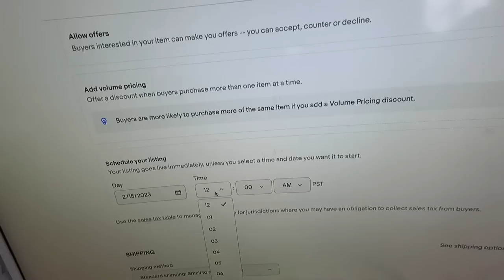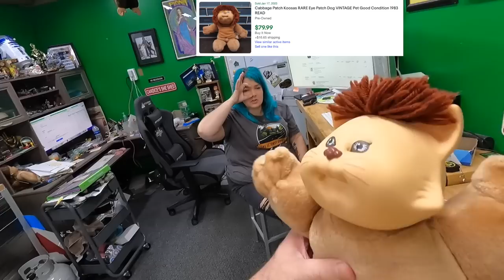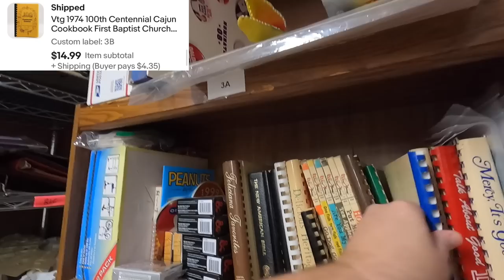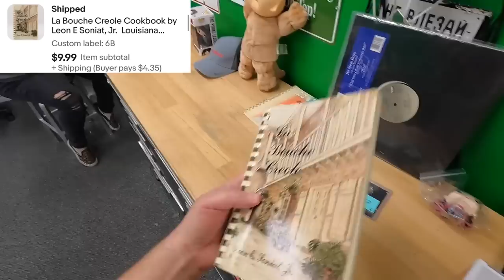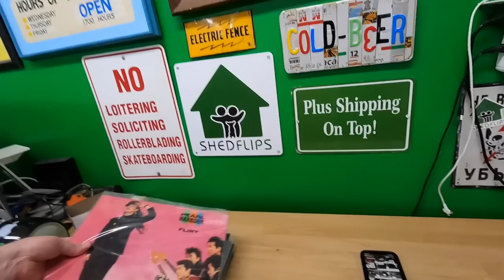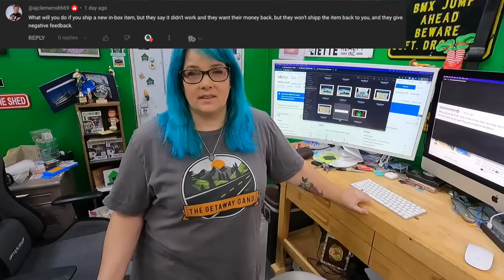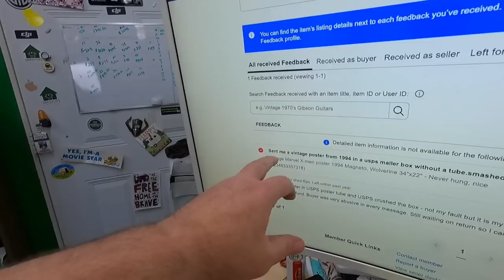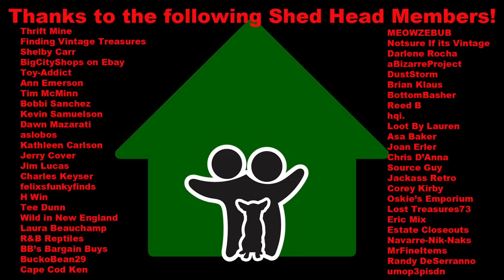EBAY customer claims New in Box item didn't work - what now?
Pull down shade we use for backdrop for larger items:

LED Shop Lights:

18" Neewer Ring Light w/ stand:

Photo shooting table:

Dymo 4XL Thermal Label Printer:

Yeti Microphone:

Blower fan (above a/c unit in vids):

Electric socket shelf outlets: